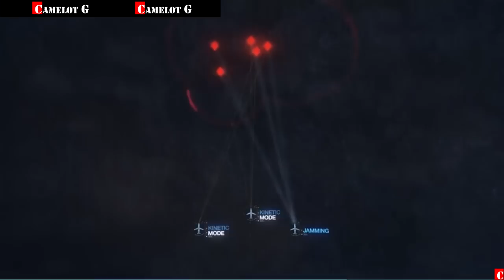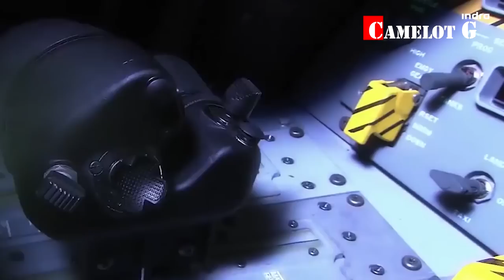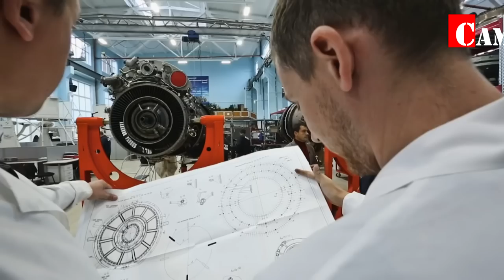Истребитель 6 поколения сделают «МиГ» и «Сухой» документальный фильм Camelot G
МиГ" и "Сухой" вместе сделают истребитель шестого поколения России
Камелот Джи Камелот Г Camelot G Camelot Gee Camelot J Kamelot G fighter jet war planes video YouTube боевая истребительная авиация истребители документальный фильм видео Ютуб.

Самолет должен заменить Су-57, который пока так и не ушел в серию
"МиГ" и "Сухой" вместе создадут истребитель шестого поколения. Об этом в интервью РИА "Новости" заявил генеральный директор этих компаний Илья Тарасенко. По его словам, у компании есть возможность объединить потенциалы и сделать "серьезный рывок".

При этом у конкурентов, которыми являются американские и европейские производители, по мнению топ-менеджера, таких возможностей уже нет.

Кроме того, добавил Тарасенко, на базе МиГ-31 будет разработан перспективный истребитель-перехватчик. Пока продолжаются опытно-конструкторские работы.

Стоит отметить, что у России пока нет серийного истребителя пятого поколения, в то время как США уже прекратили выпуск F-22 и построили сотни F-35, которые продают всему миру. Какие возможности имелись в виду, сказать трудно. Объединение "МиГа" и "Сухого", которое не происходило даже в советское время, чтобы сохранить конкуренцию, много критиковали.

На этот шаг решили пойти после того, как "МиГ" окончательно проиграл "Сухому". Второй разработал Су-57, а первый пытается вдохнуть жизнь в МиГ-35, который называют улучшенным МиГ-29.

К слову, программа имеет полное право на существование: те же американцы реанимировали свой F-15, начав выпуск F-15EX. Однако пока изготовлено лишь 6 машин. Видимо, расчет делается на экспорт, но пока известно лишь о контракте на 50 самолетов для ВВС Египта. Индия пока не решается покупать МиГ-35.

Разговоры об истребителе шестого поколения сейчас выглядят довольно странно, хотя о замене Су-57 нужно думать уже сейчас – так принято в боевой авиации.

Каким должен стать истребитель шестого поколения, пока не знают даже на Западе. Причина этому – колоссальное развитие беспилотных систем. Вероятно, это будет самолет с возможностью беспилотного режима, который тесно взаимодействует с дронами или даже с роем БПЛА. Истребитель шестого поколения рассматривается уже как целая система, а не как отдельный самолет, который способен перевернуть ход сражения.

Если говорить о разработке перспективных самолетов, из-за санкций Россия оказалась в невыгодном положении. Похожий дефицит технологий испытывал в свое время Советский Союз. Сейчас приходится рассчитывать, в основном, на себя.